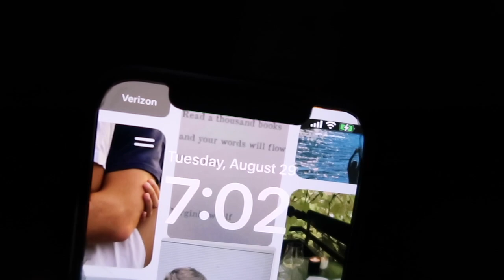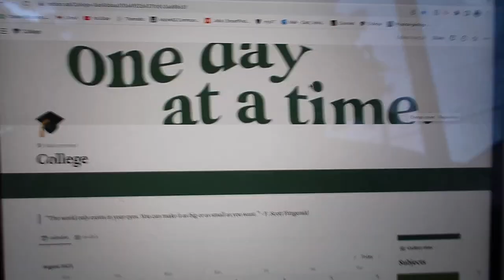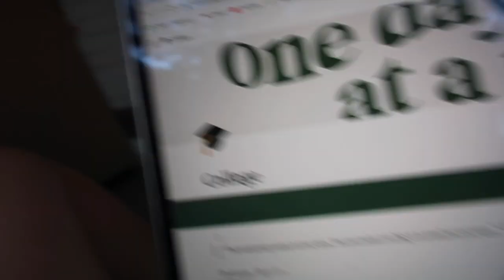First Day of College + How to Organize All of your Assignments!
If you're going back to school, I wish you luck! If you're not, I also wish you luck!

AMAZON STOREFRONT

✮FAQ✮
꙳What camera do you use? For vlogging: Canon G7x Mark ii + Canon m50. For sit-down videos: Canon EOS Rebel T7i